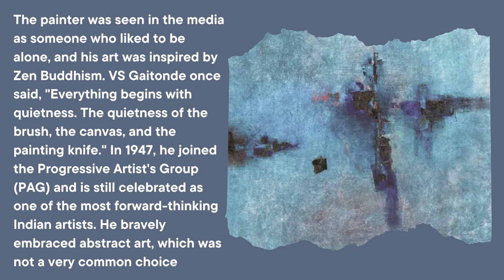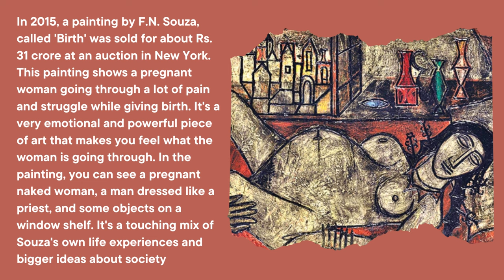Five Most Expensive Indian Paintings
Indian art can be compared to a vibrant tapestry, intricately woven with narratives, sentiments, and a profound link to our rich and varied heritage and past. Artists have occasionally employed a palette steeped in tradition and everyday beauty to produce extraordinary works of art.